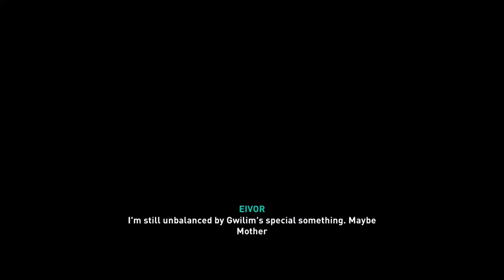AC Valhalla random play 1/3